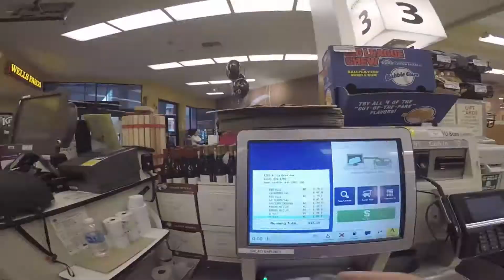I'M A SKATEBOARDING FAILURE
Harmonious Man is a Youtube Channel that depicts the lifestyle of a Russian Immigrant who fell into the art of skateboarding and the culture around it.